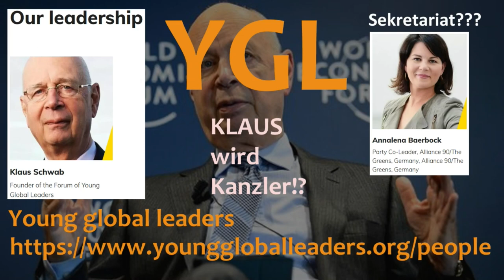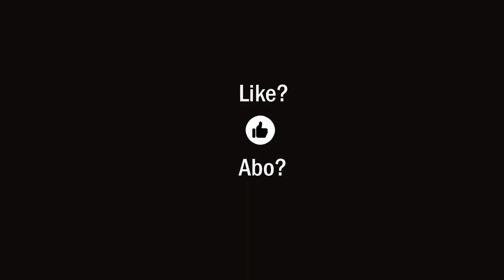Klaus Schwab wird Kanzler?! (Nur die allerdümmsten Kälber wählen ihre Metzger selber)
Es ist offensichtlich, wer inzwischen Deutschland regiert ...
Bei den Kurzwahlnummmern auf dem Smartphone des Klaus Schwab findet man desweiteren die Direktwahlnummern von Emmanuel Macron, Sebastian Kurz, Sanna Marin (Finnland), Larry Page, Sergey Brin, Marc Zuckerberg und Alicia Garza ...

Eine Million Euro für die Grünen gespendet: Wer ist Moritz Schmidt aus Greifswald?
(auch von Pharma-Erben Antonis Schwarz eine Spende in Höhe von 500.000 Euro)